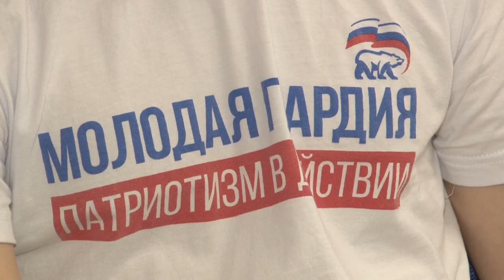Надёжная смена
В Одинцовском штабе «Единой России» состоялась встреча первого зампреда Московской областной Думы Ларисы Лазутиной, единороссов окружного Совета депутатов и председателя местного отделения сторонников партии с  Одинцовскими «Молодогвардейцами».